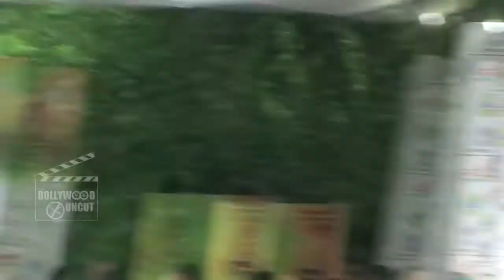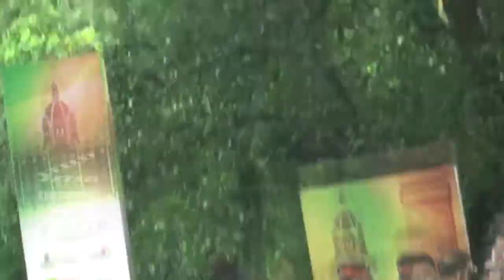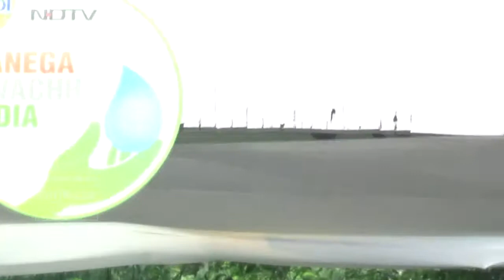Amitabh Bachchan & CM Devendra Fadnavis At Maha Cleanathon